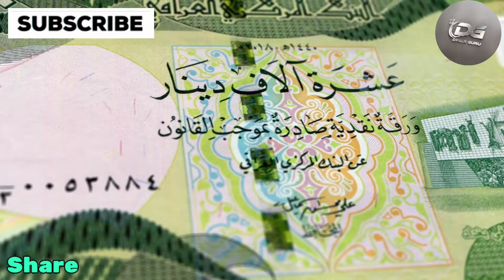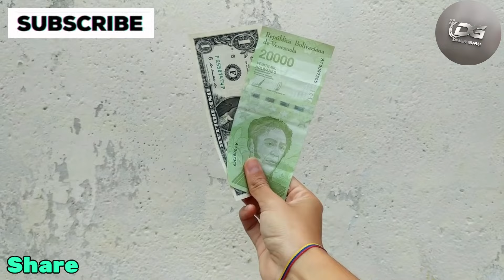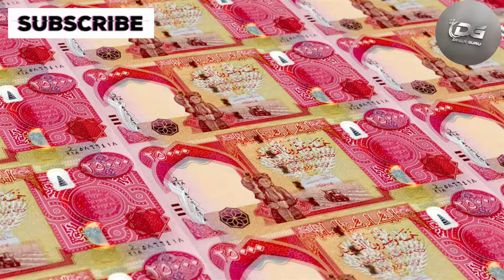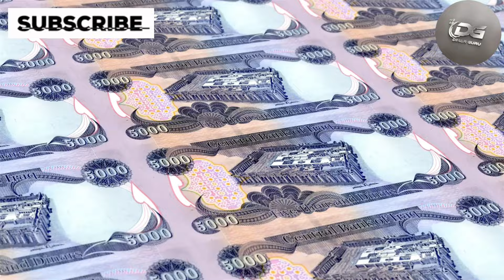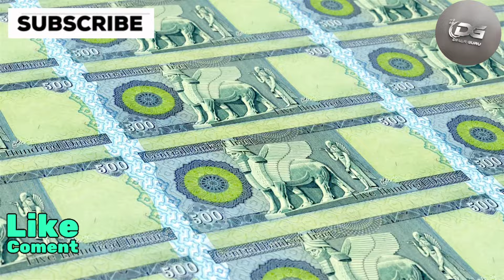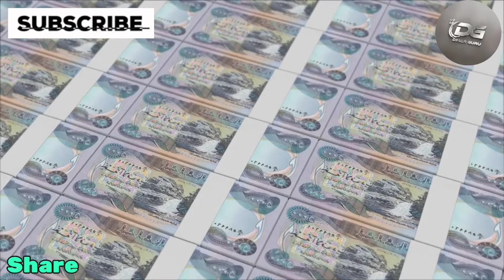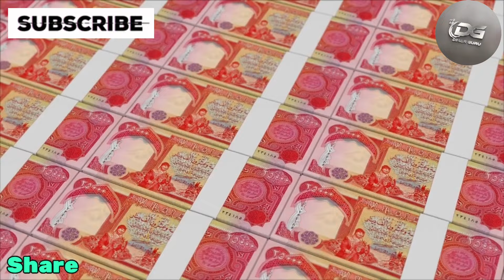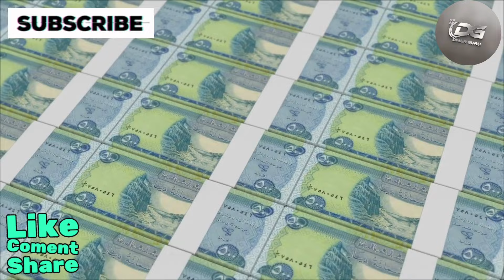Al Alaq’s Big Move Anticipating Big Currency Changes in Iraq | Iraqi Dinar News Today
Welcome back to Dinar Guru! I'm Sophia, your host.

Today, we're diving into some exciting updates with no inflation on the horizon—meaning no LOP, just added value for the currency. The buzz is that significant movement could be on the horizon within the next 24 hours. Groups are abuzz with anticipation, expecting action either immediately or over the weekend. Rumor has it that group leaders are gearing up, and we've got word that Al Alaq, the Governor of the Central Bank of Iraq, is making his way from New York to DC today. Could this be the signal we've been waiting for? I’m feeling optimistic that we might be on the brink of the big changes we've all been hoping for.

dinar iraqi
Dinar